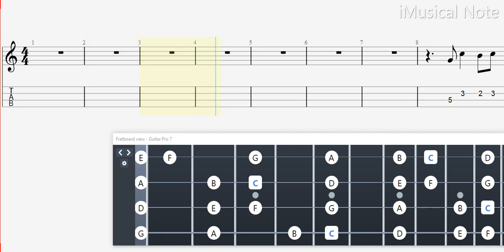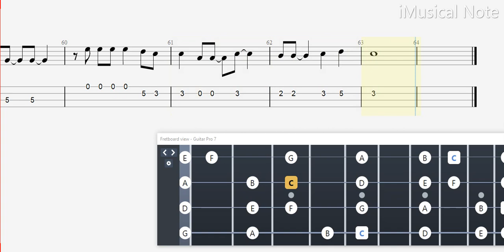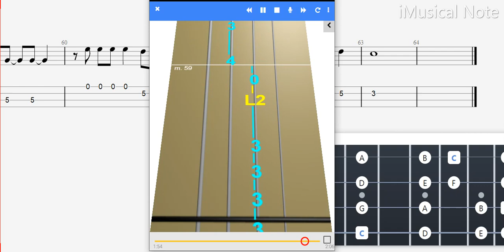Violin TAB - Feliz Navidad | Tutorial Sheet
This video contains some material for learning violin.
Here is the guitar material :
Violin Tabs, violin Tutorial, sheet, Melody, rhythm, Melody, music, Instrumen, tabs on screen, notes, cover, Howto play. Lesson, Tab Pro, violin